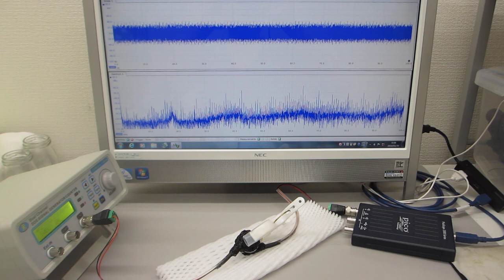超音波素子表面の表面調整技術（超音波伝搬特性の確認実験）